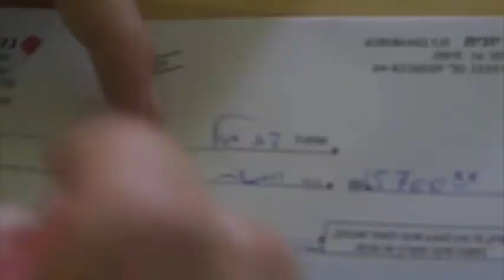murder in spring